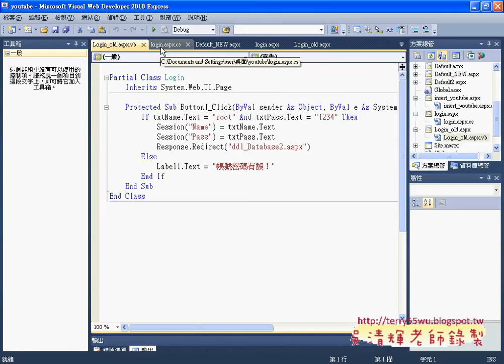01 簡易版登入畫面與程式說明Asp net C#教學 吳老師提供)